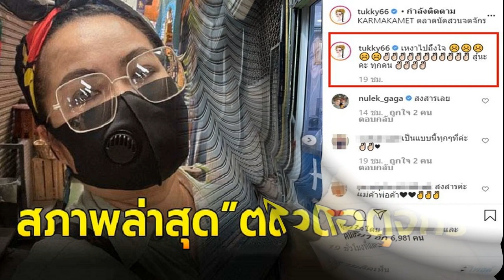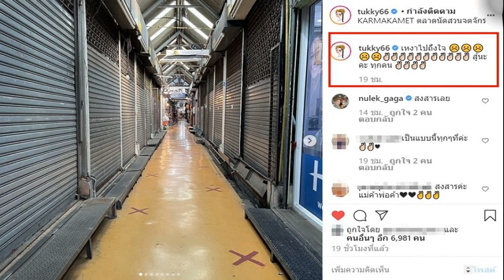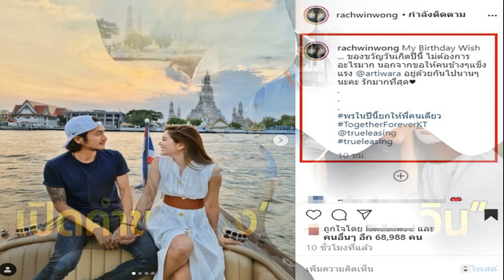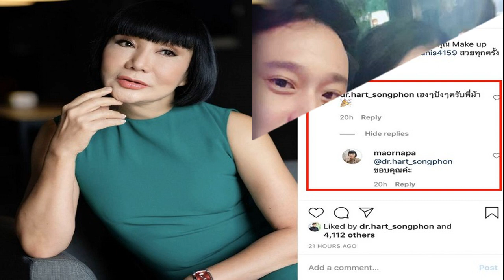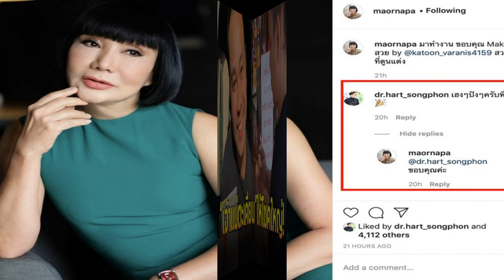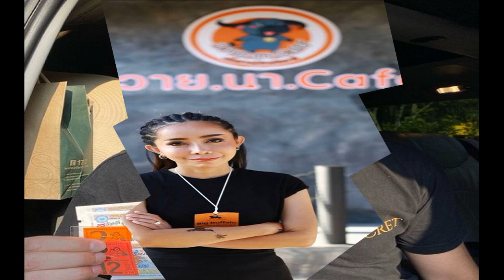เหงาไปถึงหัวใจ ตุ๊กกี้ ชิงร้อย เผยภาพล่าสุด ตลาดนัดสวนจตุจักร หลังสถานการณ์โควิด กลับมาระบาดอีกครั้ง